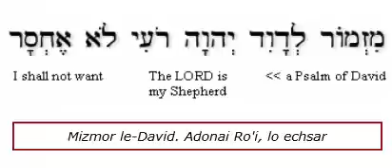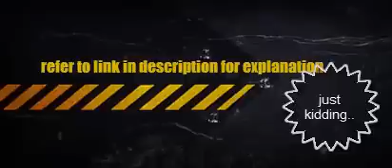Psalm 23 in Hebrew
Click on link for explanation